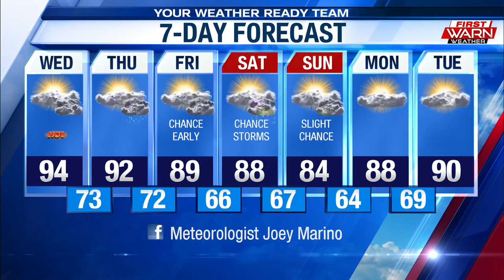HAPPINESS PROJECT: Organize Your Pantry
Organize Your Pantry